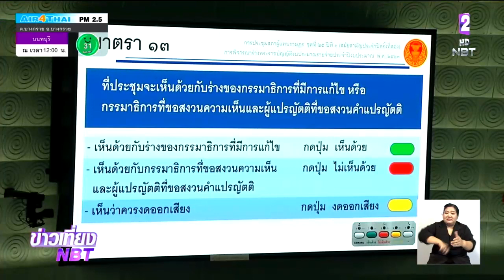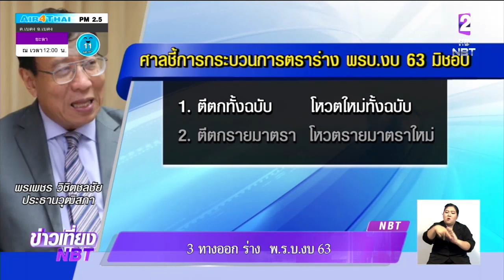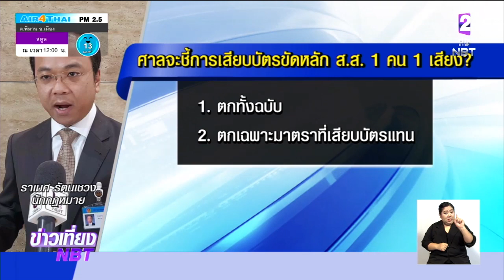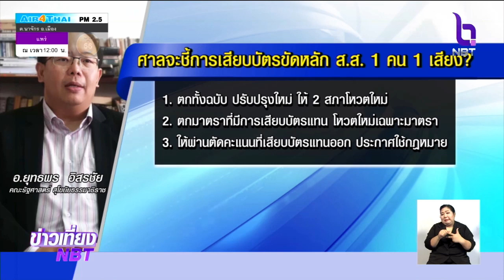3 ทางออก "ร่าง พ.ร.บ.งบ 63"